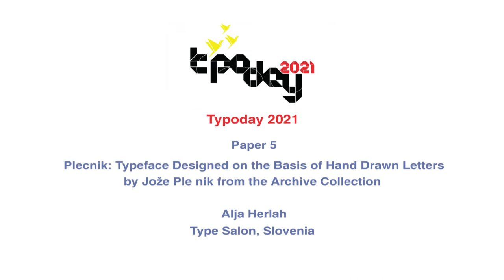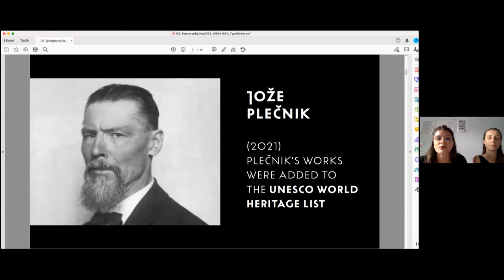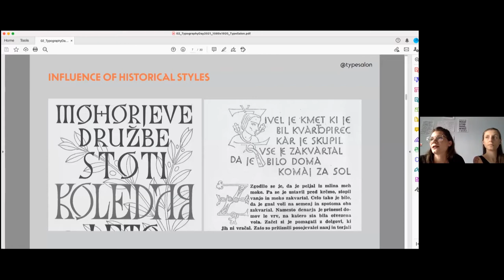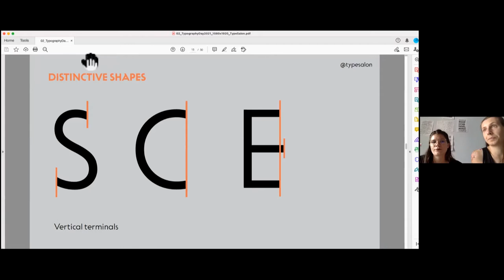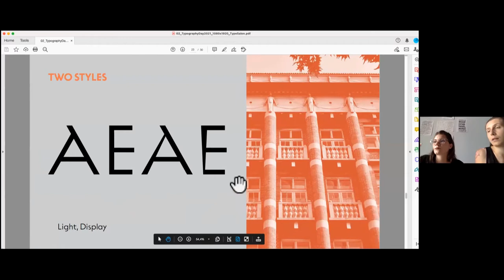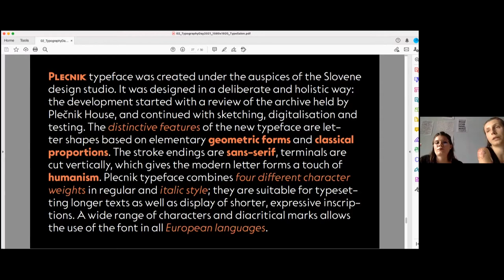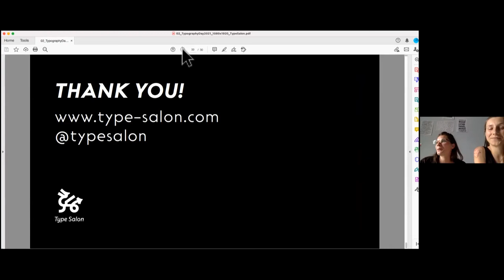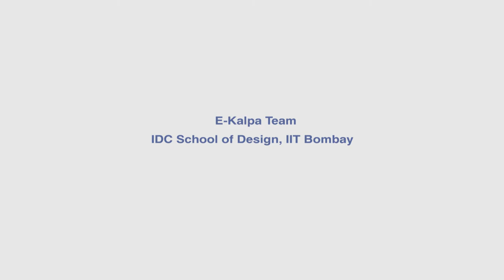Plecnik Typeface by Alja Herlah and Krista Likar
This paper was presented during the online conference on Typography Day 2021 hosted by IDC School of Design (IDC), Indian Institute of Technology Bombay (IITB), Mumbai. Plecnik is a typeface, designed on the basis of research of the archive collection of hand-drawn letters by Jože Plečnik. The most renowned Slovene architect is best known for his architectural works, but his influence on Slovene typography is somewhat less accentuated. Detailed research into the architect’s life, his works, and his teaching principles has led to the
creation of a typeface that is not just a mere digitalisation of Plečnik’s sketches. The typeface reflects the way in which the designers perceive Plečnik through letterforms in relation to current trends in design.